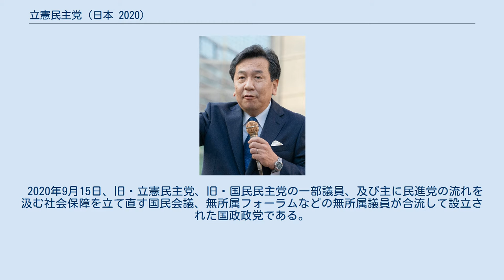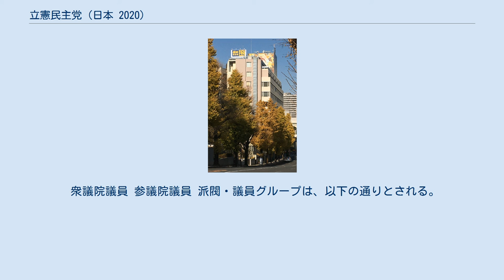立憲民主党 (日本 2020)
立憲民主党（りっけんみんしゅとう、英: The Constitutional Democratic Party of Japan、略称: CDP）は、日本の政党。
立憲主義に基づく民主政治を綱領に掲げるリベラル政党である。
 略称は「民主党」。
この他「立憲」、「立民」などの略称も使用される。
 2020年9月15日、旧・立憲民主党、旧・国民民主党および無所属の議員が合流して設立された。
2021年現在、国会において与党勢力に対抗する野党最大勢力である。
 2020年9月15日、旧・立憲民主党、旧・国民民主党の一部議員、及び主に民進党の流れを汲む社会保障を立て直す国民会議、無所属フォーラムなどの無所属議員が合流して設立された国政政党である。
結党前の9月10日、新党代表・党名選挙が行われ、旧・立憲民主党の代表であった枝野幸男が初代代表に選出されるとともに、党名も「立憲民主党」に決定した。
旧・立憲民主党の名称を使用すると共に、旧・立憲民主党のロゴマークも使用するが、法令上は新規に設立された別の政党であり、法人番号と別となっている。
2021年現在、衆参両院において野党第一党である。
党本部は旧党本部に引き続きふじビル（東京都千代田区平河町）に入居している。
尚、旧・民主党、旧・民進党、旧・国民民主党本部が入居していた三宅坂ビル（千代田区永田町）は、党別館となった。
 立憲民主党の党別館が入居する三宅坂ビル 立憲民主党の政治的立場は中道左派や、左派、リベラルなどとされる。
党は綱領において自らを「立憲主義と熟議を重んずる民主政治を守り育て、人間の命とくらしを守る、国民が主役の政党」とし、続いて、自由と多様性の尊重、共生社会の創造、国際協調、未来への責任を果たすことを基本理念に掲げる。
 旧・立憲民主党および新・立憲民主党で併用されているロゴマーク。
略称の再変更に伴い、「りっけん」の入っていない旧、立憲結党時のものに戻された。
 2017年の第48回衆議院議員総選挙をきっかけに分裂した民進党はその後、旧・立憲民主党、旧・国民民主党およびいずれの党にも所属しない旧民進党系無所属議員グループに分かれた。
旧・立憲民主党で代表を務めた枝野幸男は当初旧民進党勢力の再結集に否定的な立場を取っていたが、2019年の第25回参議院議員通常選挙の結果を受け方針転換し、同年12月6日には共同会派を組む旧・国民民主党、旧民進党系無所属議員のグループである社会保障を立て直す国民会議と無所属フォーラムおよび社会民主党に対し、「立憲民主党と共に行動してほしい。政権を担いうる政党を築き、次期衆院選で政権交代を現実のものにしたい」と述べ、事実上の合流を呼び掛けた。
 2020年1月には他党の吸収合併を想定する立憲側と、対等合併を主張する国民側で合意に至らず、一度合流協議は破談となったが、半年後の7月には立憲側が両党を解党した上で新党を設立するなど国民側に譲歩した内容で合流協議が再開。
8月24日、旧・立憲民主党、旧・国民民主党、社会保障を立て直す国民会議、無所属フォーラムの2党2グループの幹事長が新党を結党することに合意した。
 9月1日、2党2グループの幹事長と選挙管理委員は、新党代表・党名選挙の告示日を9月7日、投票日を9月10日、結党大会を9月15日とすることを決定。
9月10日に行われた選挙の結果、枝野が旧・国民民主党出身の泉健太を破り代表に選出。
党名には「立憲民主党」が選ばれた。
 結成前日の9月14日、党の幹事長に旧・立憲民主党幹事長の福山哲郎参議院議員を引き続き起用するなどの人事を発表。
また、同日には衆議院議員1名が入党の届け出を行い、立憲民主党は衆議院議員107人、参議院議員43人の計150人で結成することとなった。
 9月15日、東京都内のホテルで結党大会が行われた。
大会で枝野は「衆院では政権交代の発射台といわれる100人を超えるメンバーが集まった」と述べた。
また、幹事長に福山、政調会長に旧国民で同職を務めた泉、国会対策委員長に旧立憲で同職を務めた安住淳、代表代行兼選挙対策委員長に旧国民で幹事長を務めた平野博文が就くなどの執行部人事案も承認された。
また、同日には玉木雄一郎ら旧国民側の合流不参加者が結成した新・国民民主党も設立大会を開いた。
 9月16日午前、持病により辞意を表明していた安倍晋三内閣総理大臣が閣議を開いて内閣総辞職し、午後の総理大臣指名選挙に...